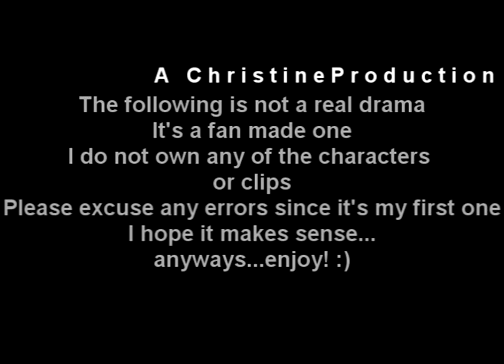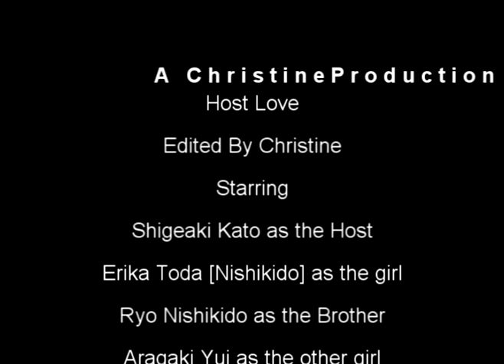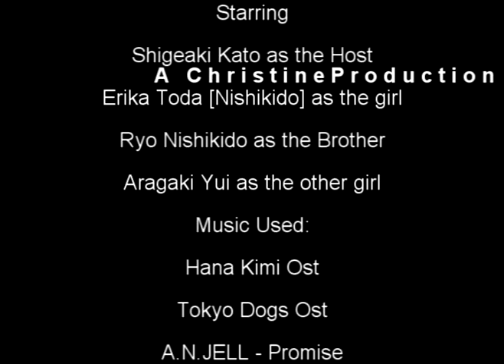Host Love [FanDrama]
This is my first fandrama I made I had to re-upload it because of youtube...
anyways please tell me what you think!
I also wrote a one shot based off of this fandrama!
link to be provided soon!